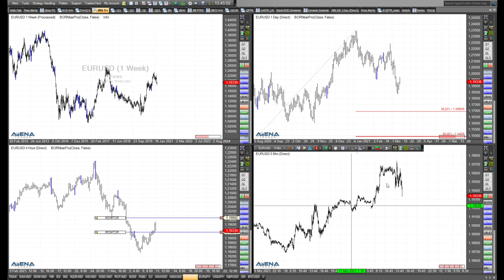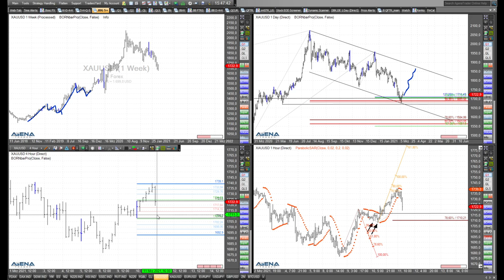Rüdiger Born: Charttechnik bei Gold, Euro und Indizes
Im folgenden Video schaue ich mir die Charttechnik an für den Euro gegen US-Dollar, für Gold, und für mehrere Indizes.